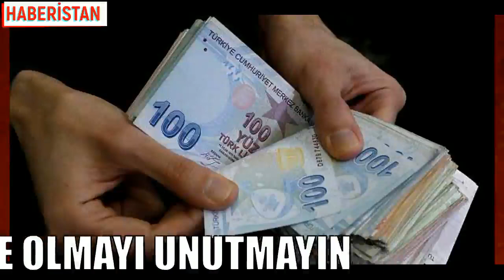İNTİBAK YASASI SON DAKİKA GELİŞMELER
EMEKLİ İNTİBAK ZAM YASASI MÜJDESİ GELİYOR - emeklilikte yaşa takılanlar son dakika, emeklilikte yaşa takılanlar son durum, emeklilikte yaşa takılanlar, emeklilikte yaşa takılanların son durumu, emeklilikte yaşa takılanlar ali tezel, , eyt muharrem ince, eyt akp, eyt mhp, EYT, eyt son dakika, eyt son durum, eyt son haber, eyt son dakika haberleri bugün